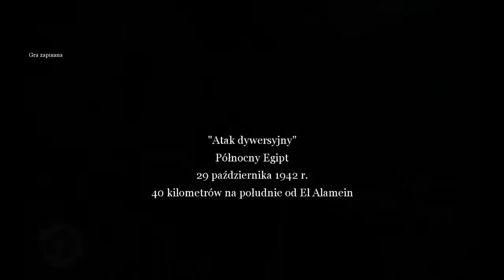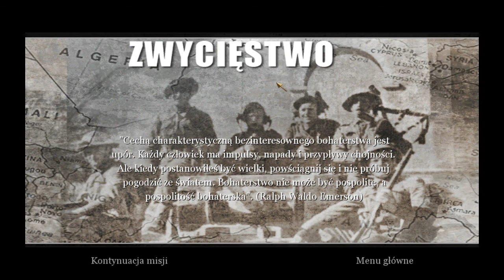Call of Duty 2 - W butach z piaskiem 6#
Wojna, wojna nigdy się nie zmienia. Także tu w Call of Duty 2. Papier dostał karabin i poszedł suszyć gadaniem. Mam nadzieję że nie zaśniecie przy tym materiale. :)